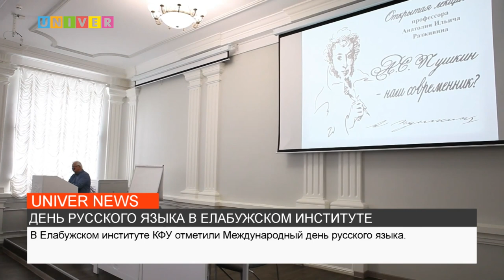ДЕНЬ РУССКОГО ЯЗЫКА В ЕЛАБУЖСКОМ ИНСТИТУТЕ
В Елабужском институте казанского университета состоялось торжественное мероприятие, приуроченное к международному дню русского языка. Смотрим!